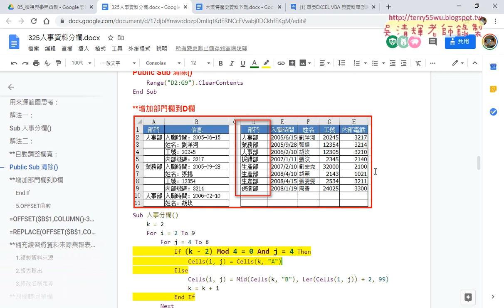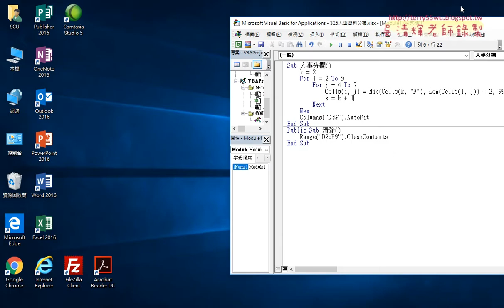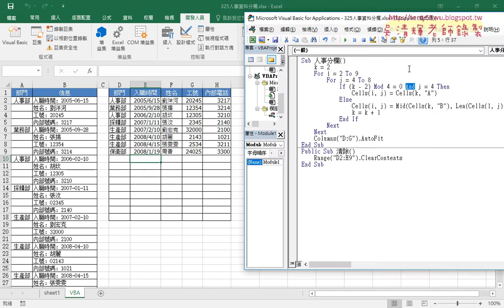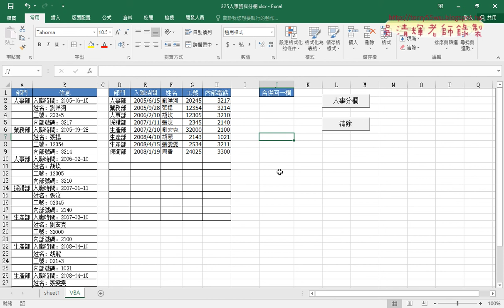05 增加取得部門欄位資料